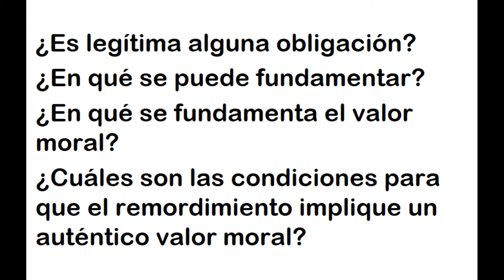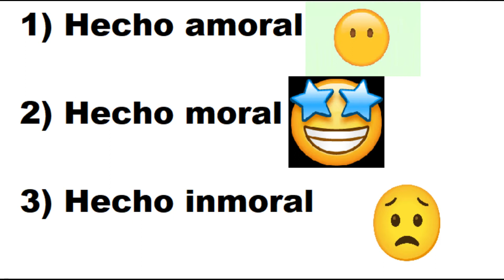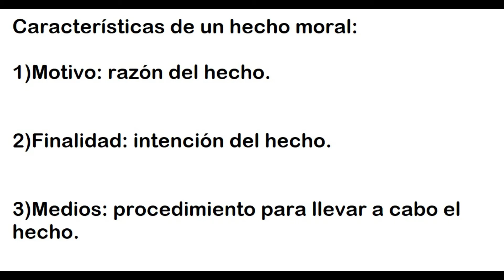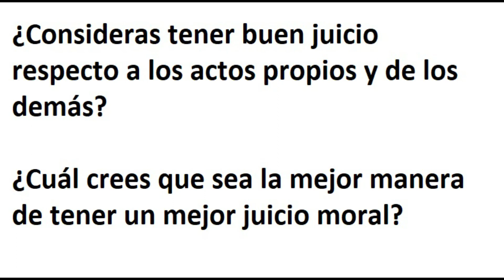Hecho moral y juicio moral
En este video se detallarán algunas características del hecho moral y el juicio moral